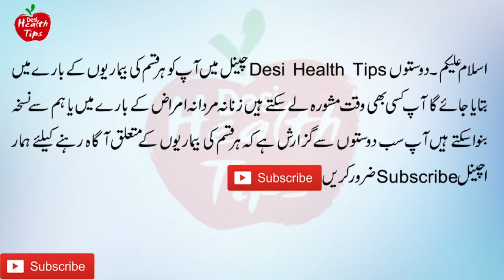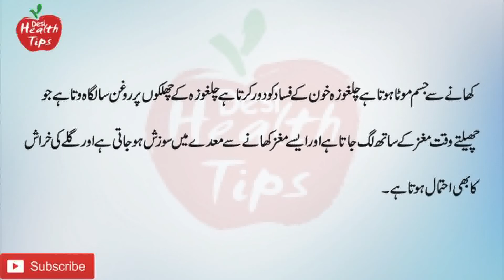DRY FRUITS - Chilgozay Ke Fawaid | hakeem Sami Ali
channel is our own creativity.(Desi Health Tips)